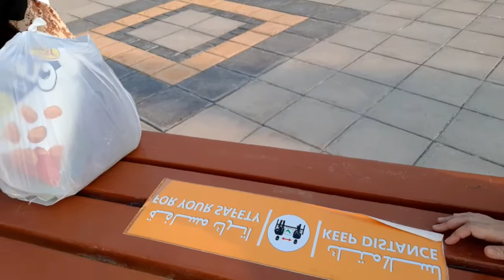First Time Swimming in Abu Dhabi at First time ko Natutong Lumangoy